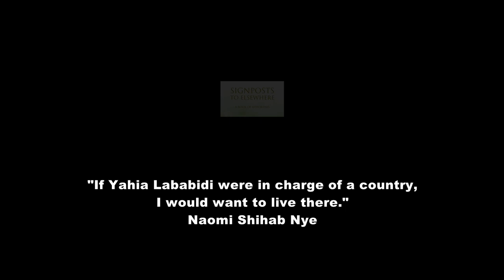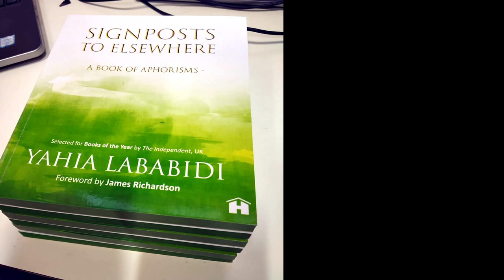Signposts to Elsewhere: A Book of Aphorisms by Yahia Lababidi (Hay House, 2019)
Aphorisms are short meditations — inspirational or spiritual sustenance in a sentence — somewhere between poetry and philosophy.

In a review of his aphorisms, Plough Quarterly journal wrote:  "Lababidi's work is characterized by a contemplative tone in line with Rumi."

Long before Twitter, Lababidi began writing his aphorisms as a teenager living in Cairo, Egypt, nearly thirty years ago.

Since then, Lababidi’s witty and wise one-liners have gone viral online, been translated internationally and used in classrooms.

Ken Rodgers, of Kyoto Journal (Japan) wrote: “Lababidi's meditative formulations echo the inquiries of the early Greeks, Confucius, de La Rochefoucauld, Nietzsche, Pascal and Lao Tzu."

Poet Sharon Dolin has written:  "Lababidi is an aphorist of the spirit... [He] may be our greatest living aphorist” and President Barack Obama's inaugural poet, Richard Blanco, seems to agree:

"Aphorisms are an ancient form, but its current-day master is Yahia Lababidi."

This book video trailer is created by director, Tim Pieraccini
Music:  Djinn by Francis Preve & Lost In Prayer by Doug Maxwell